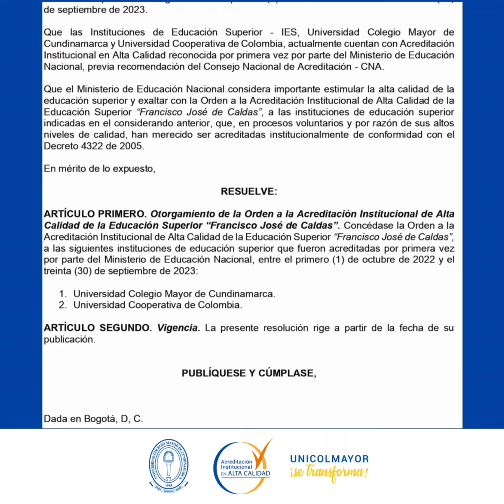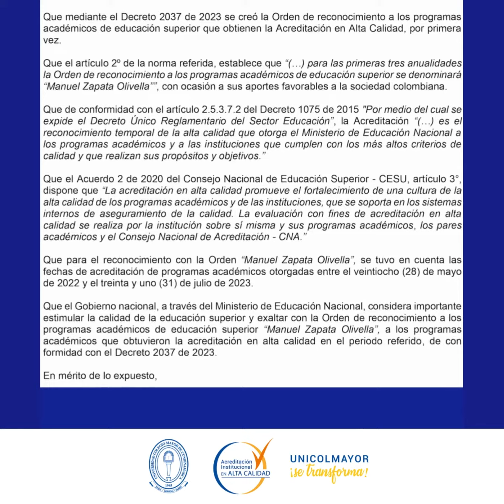¡Nuestra Institución recibe tres Reconocimientos!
El día de hoy 15 de diciembre, El Ministerio de Educación Nacional, en la gala de la Noche de la Excelencia Educativa “Celebrando el futuro”, otorgó a nuestra Institución tres reconocimientos: Orden “Francisco José de Caldas” a la Universidad Colegio Mayor de Cundinamarca, Orden “Manuel Zapata Olivella” para los programas: CONSTRUCCIÓN Y GESTIÓN EN ARQUITECTURA y DISEÑO DIGITAL Y MULTIMEDIA.